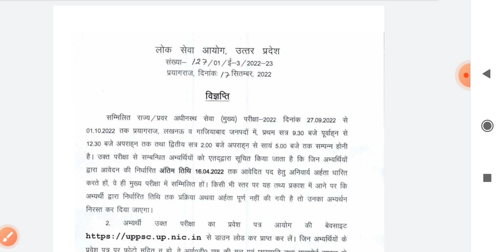UPPSC UPPCS MAINS 2022 ADMITCARD जारी UPPSC LATEST NEWS TODAY